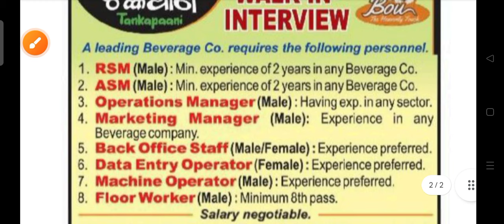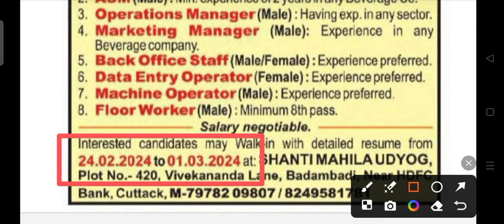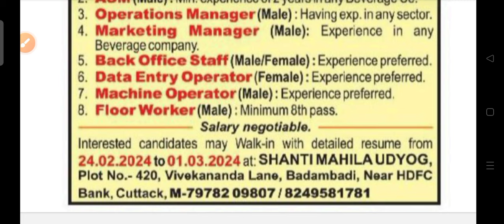Beverage company recruitment 2024 !! For various post !! Odisha latest job notification 2024 !!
Beverage company recruitment 2024.